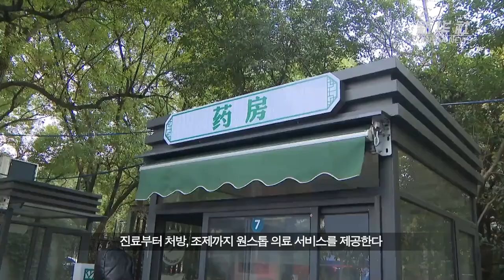[영상] PCR 검사소 진료소로 전환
중국 장쑤(江蘇)성 쑤저우(蘇州)의 일부 핵산 검사소가 발열 진료소로 탈바꿈됐다.

(중략)